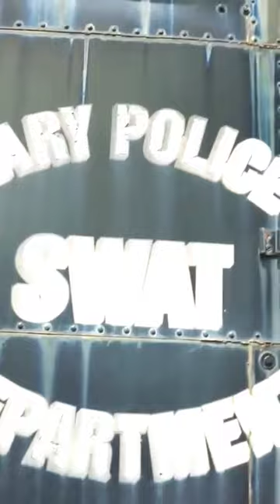Abandoned SWAT & Fire Trucks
Found some cool out of commission city vehicles.  SWAT & FIRE TRUCKS